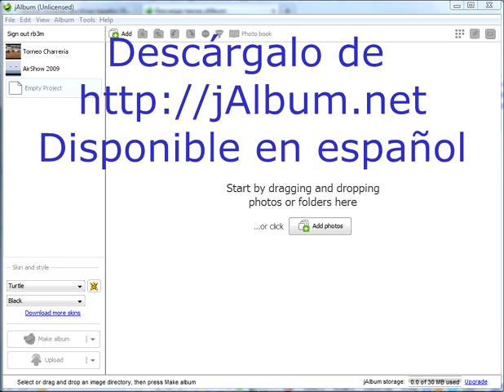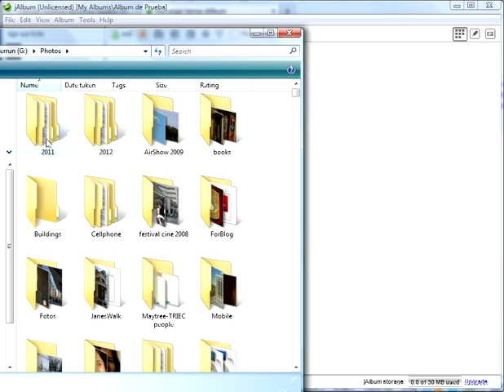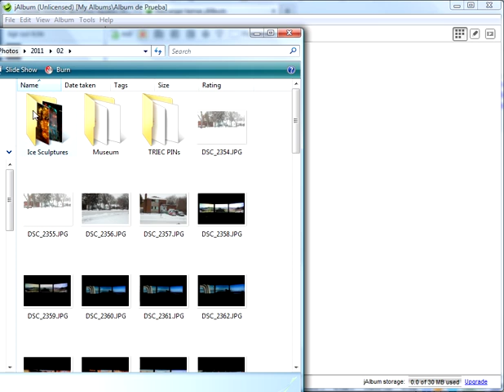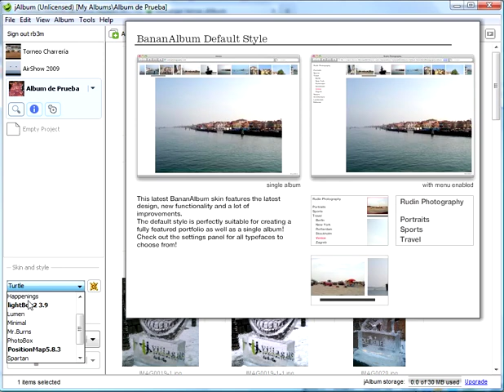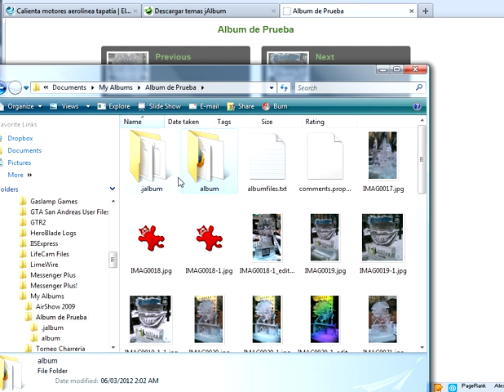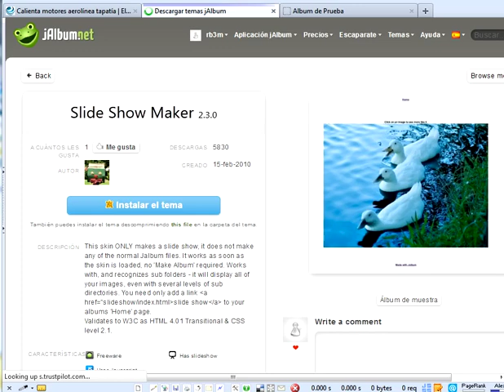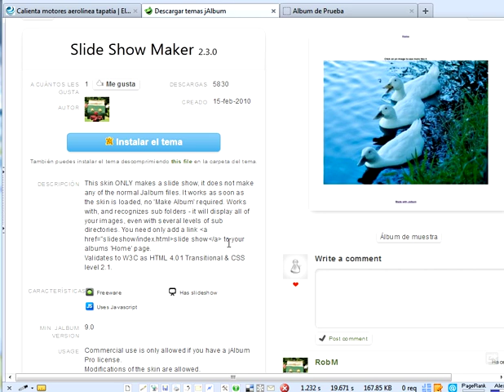Como crear una galería de fotos para tu web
Este video te enseña a crear una galería de fotos atractiva que puedes poner en tu sitio o página web usando el software gratuito jAlbum.

jAlbum es muy sencillo de usar por cualquiera y si tienes conocimiento de html y javascript puedes modificarlo aún más.

Y para subirlo a tu sitio mira el segundo video para transferirlo a tu servidor usando Filezilla.